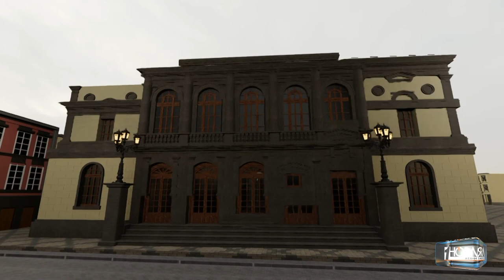REALIDAD VIRTUAL | La historia del Teatro Pérez Galdós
Este es el primer teatro de Las Palmas de Gran Canaria.

Repasamos en realidad virtual la historia del Teatro Pérez Galdós, uno de los edificios más emblemáticos de Las Palmas de Gran Canaria y declarado Bien de Interés Cultural (BIC).

Parece increíble, pero hasta finales del s.XIX la capital grancanaria no contaba con un teatro en condiciones. Así que en 1862 el Ayuntamiento cede un terreno municipal en Triana, crea una sociedad civil para recaudar fondos y encarga el proyecto del que se llamaría ‘Teatro Nuevo’ a Francisco Jareño, autor del Museo Arqueológico y la Biblioteca Nacional de Madrid. Las obras se prolongarían hasta 1890 y poco después, también cambiaría el nombre a ‘Teatro Tirso de Molina’, ya que no recibiría el nombre del escritor grancanario, Benito Pérez Galdós, hasta 1902.

Un gran incendio, en 1918, devasta el inmueble cuya estructura era fundamentalmente de madera, y Las Palmas de Gran Canaria se queda sin teatro de nuevo. Tres años después, el Ayuntamiento, ya con recursos propios, decide asumir su reconstrucción y designará al arquitecto Miguel Martín Fernández de la Torre, que será fiel al diseño original de Jareño. El nuevo arquitecto es hermano del artista, Néstor de la Torre, a quien recurrirá para que se encargue de parte de la decoración del teatro, desde frescos a vidrieras.

El Teatro Pérez Galdós tiene otras intervenciones, pero la más importante se acomete entre 2004 y 2007, cuando se añade al edificio clásico una moderna caja de hormigón, que es la que ha permitido ampliar sus posibilidades técnicas. Esta reforma integral lo convierte en el teatro más moderno de España y el que cuenta con la última tecnología para la puesta en escena de cualquier tipo de obra.